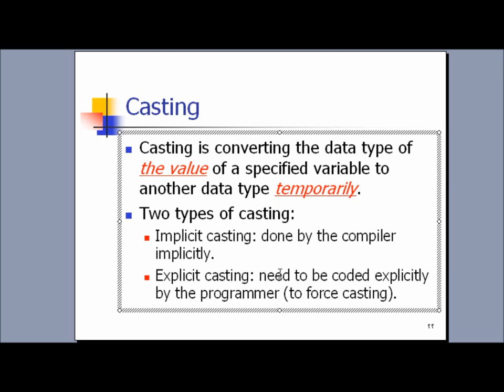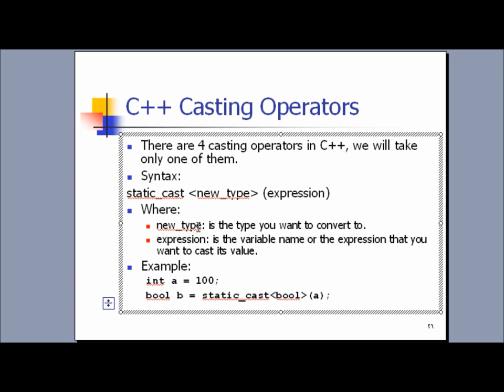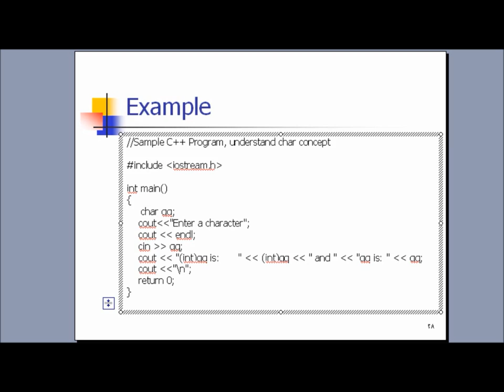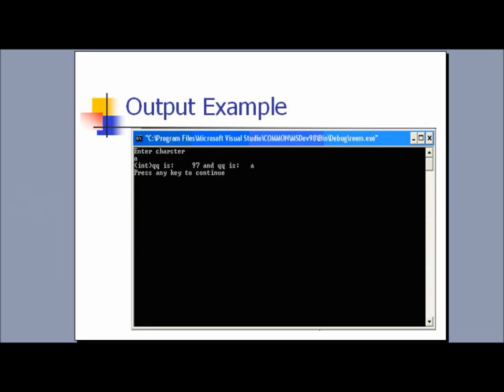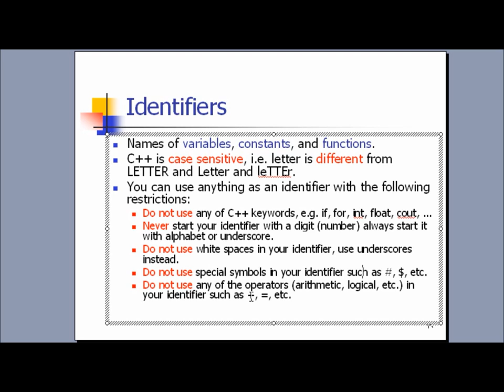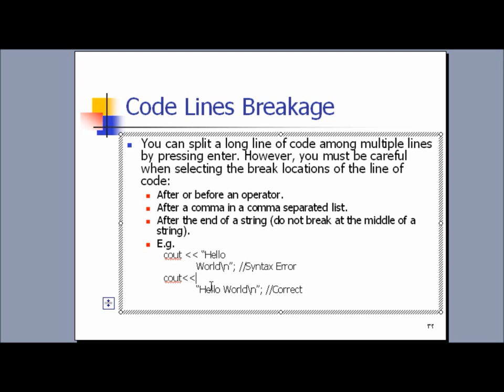MoCx tour (PC Works) | C++ Lessons - Lesson (3) " Basics part 3 "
شروحات سي بلس بلس
الدرس الثالث - أساسيات لغة سي بلس بلس الجزء الثالث